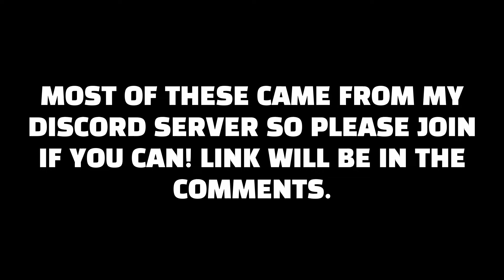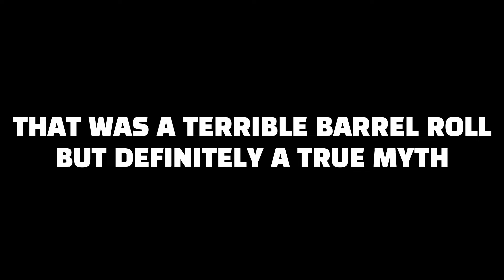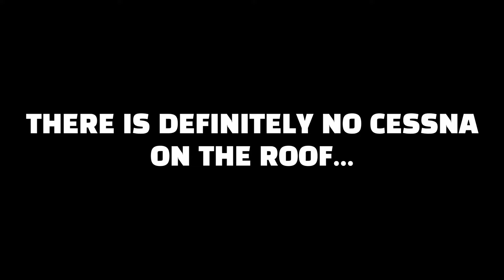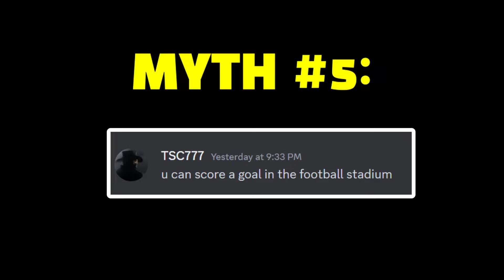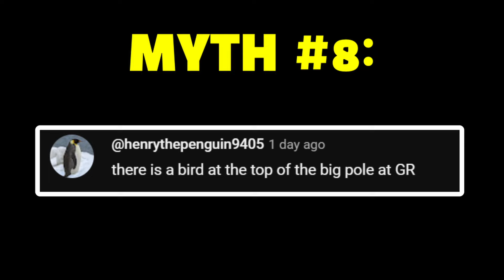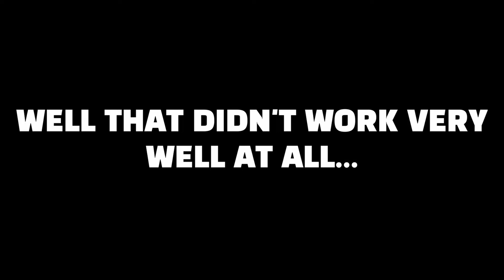I Busted 10 PTFS MYTHS... (Roblox)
Today i will be busting 10 PTFS myths!
Enjoy the video and let me know if i missed a few myths!